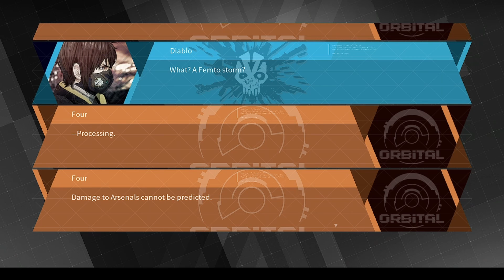Daemon X Machina Part 8 The A.I. Used Democracy!